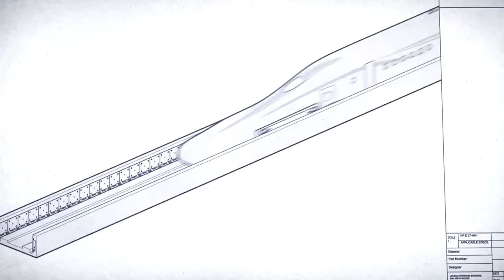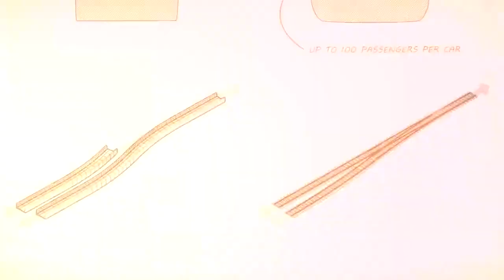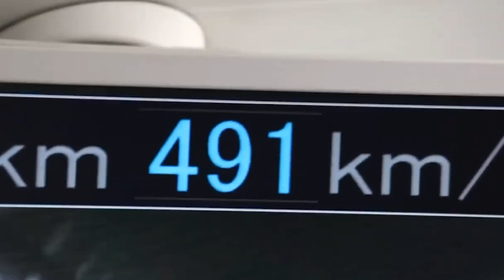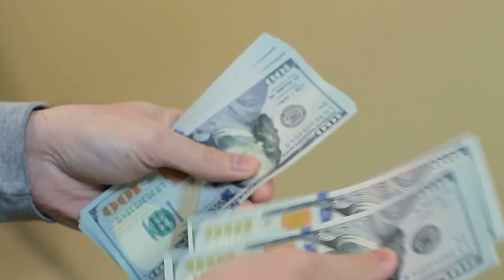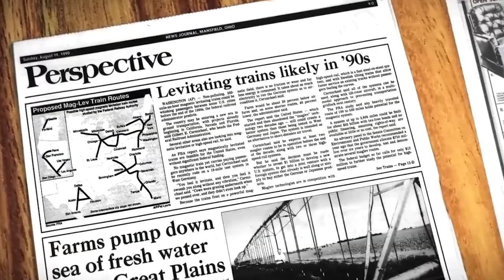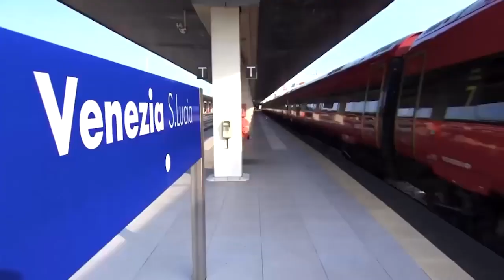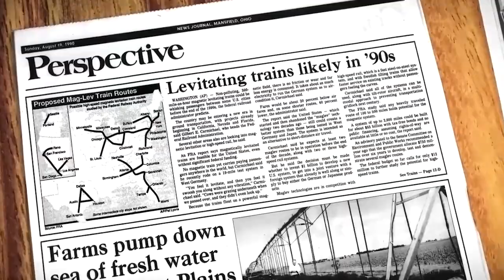Japan's $9 Trillion Bullet Train FASTEST In The World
Thank to advances in maglev technology, Japan has successfully created the fastest bullet train in the world! Watch until the end to find out just how fast this train goes, and what it means for the future of transportation!